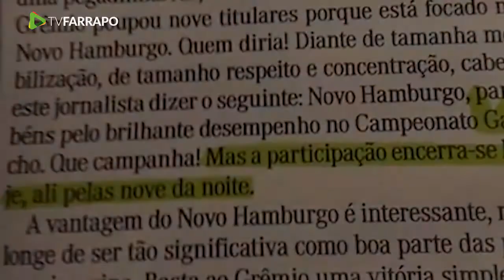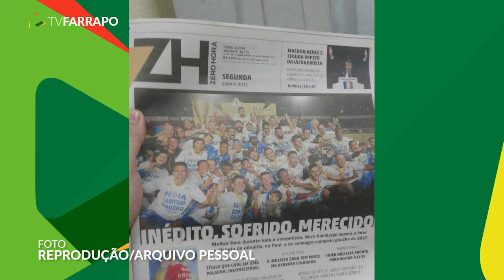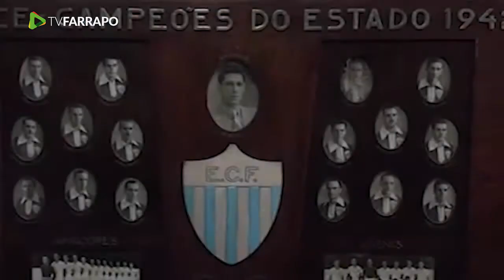Entrevista com Rafael Dias - O preparador físico campeão Gaúcho 2017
O caçapavano Rafael Dias vive os melhores dias da carreira. O preparador físico, que já havia sido campeão da divisão de acesso com o Caxias, agora comemora o título inédito de Campeão Gaúcho, conquistado com o Novo Hamburgo.

Confira a entrevista feita com ele na Farrapo.

Reportagem: Eduardo Schneider
Imagens/Edição: Rodrigo Oliveira